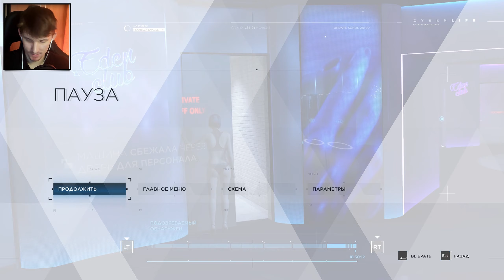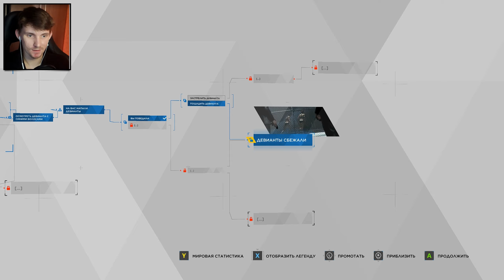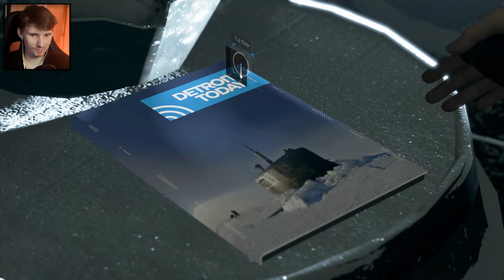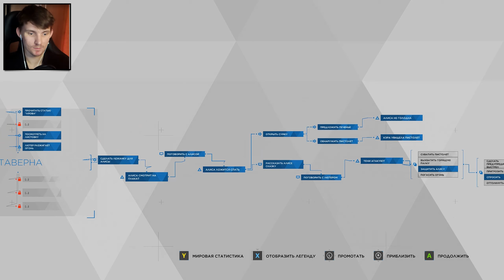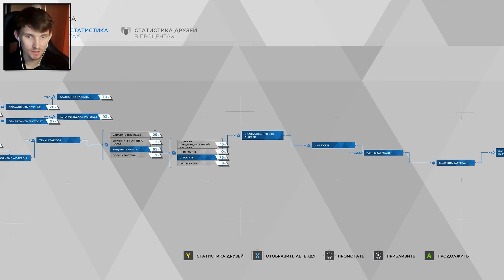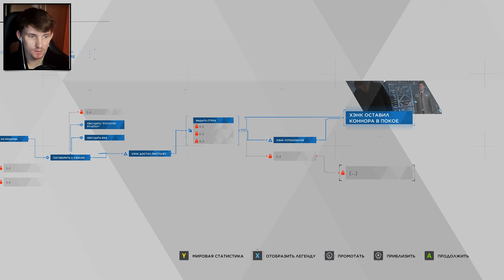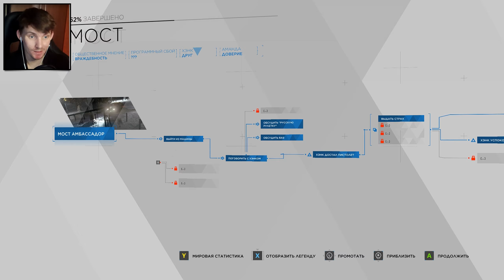ЕЩЁ ЗОМБИ {} Detroit Become Human #9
детройт бекам хьюман

В Detroit: Become Human в ваших руках окажутся судьбы как человечества, так и андроидов. Каждый сделанный вами выбор повлияет на исход игры, в которой реализован одним из самых замысловатых и разветвленных сюжетов из когда-либо созданных в игровой индустрии.